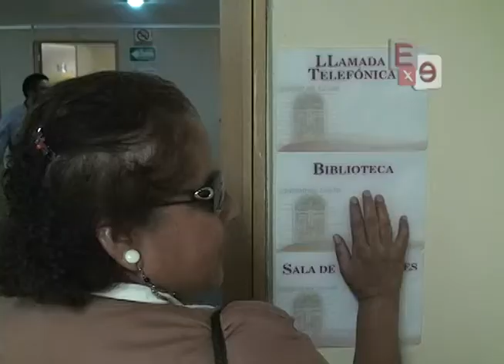DIPUTADOS PRESTAN SERVICIOS A DISCAPACITADOS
El Diputado Lucio Rangel destacó la importancia de prestar servicios a las personas con Discapacidad, ahora con placas de Braile y señalética podrán asistir a peticiones ciudadanas.